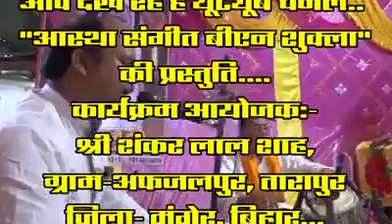माँ तुम्हें प्रणाम, Man tumhe Pranam. by..B.N.Shukla